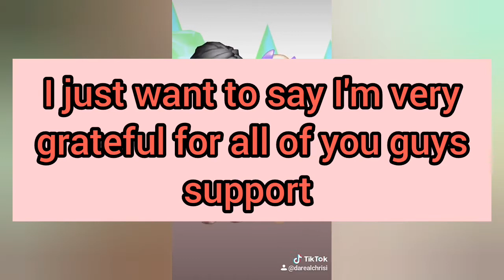THANK YOU SO MUCH FOR 1K SUBSCRIBERS!!!